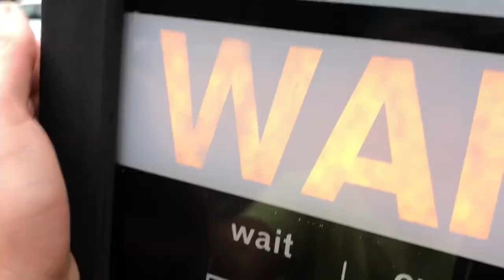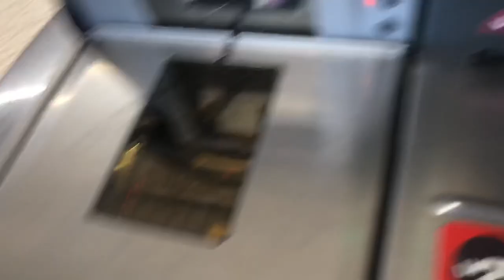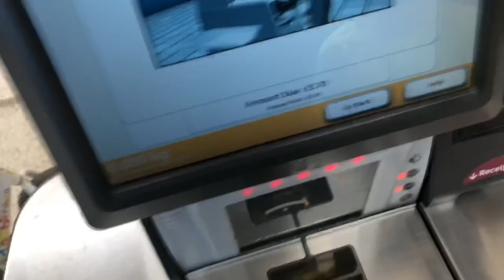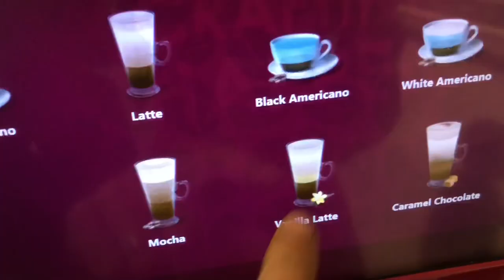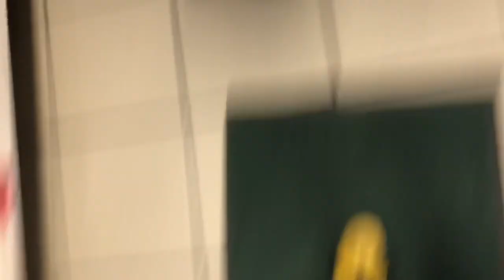Family Walk To Sainsbury’s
We had a little walk to Sainsbury’s today - had some fun too